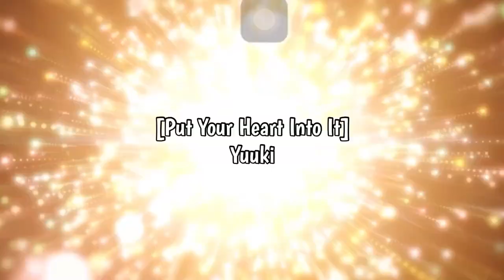【SAOIF】[Put Your Heart Into It] Yuuki (Slash | Single Foe | MOD) Skill Animation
Mother's Rosary: Slash | Single Foe | MOD

(SAOIF) Sword Art Online Integral Factor Gameplay